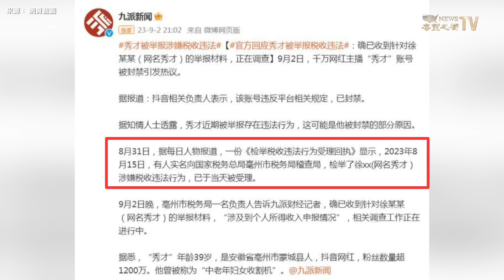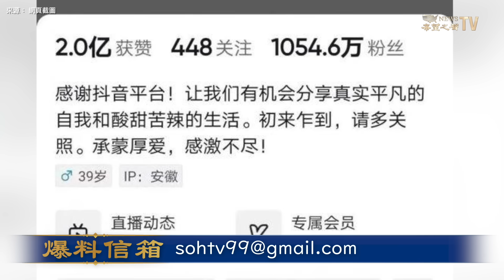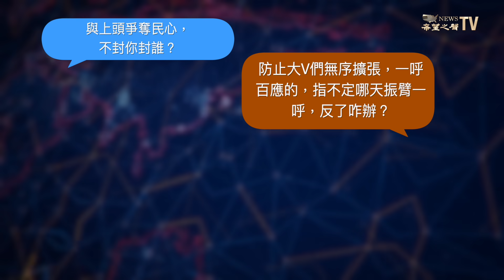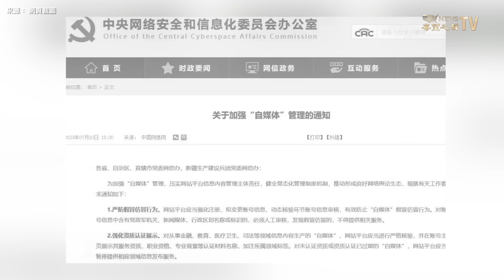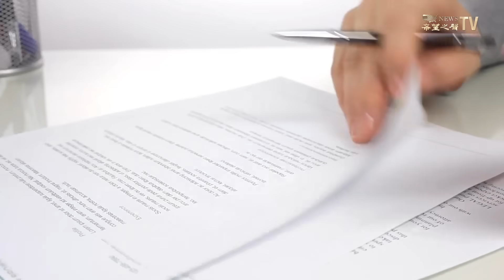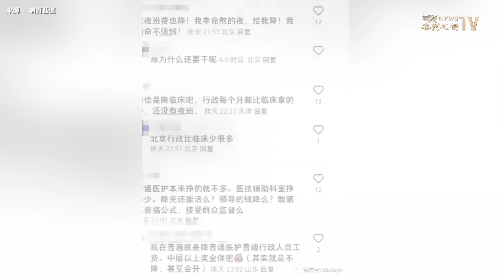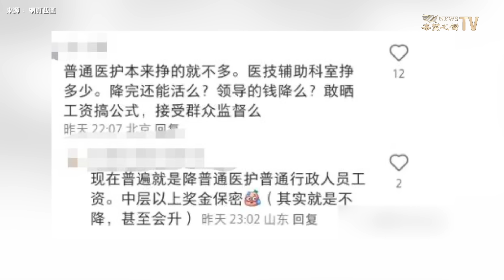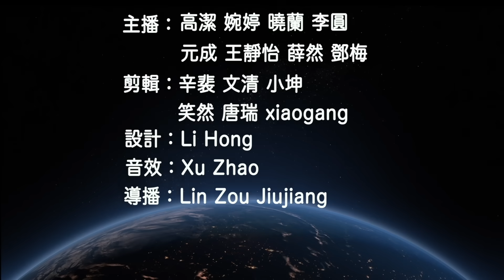超千萬粉絲網紅「秀才」被封 網評：韭菜太肥；崔永元痛罵中共農業部是大騙子；北京一醫院降薪一半【兩岸要聞】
擁有超1200萬粉絲的網紅主播「秀才」的抖音賬號被官方封禁，一時間「 秀才被封 」的詞條衝上多個社交媒體平台 熱搜。 崔永元 痛罵中共農業部是大騙子；北京一醫院降薪一半 醫護：還能活嗎？

0903內容提要
00:43 熱搜第一！超千萬粉絲網紅「秀才」被封
06:10 崔永元痛罵中共農業部是大騙子
10:15 北京一醫院降薪一半 醫護：還能活嗎？
13:06 烏軍反攻進展過慢？澤倫斯基反駁